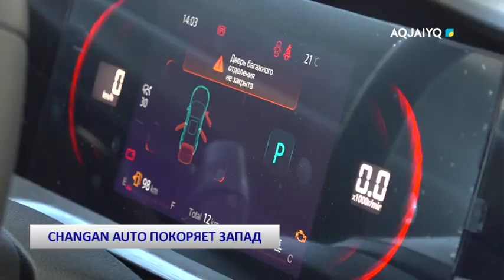CHANGAN AUTO ПОКОРЯЕТ ЗАПАД